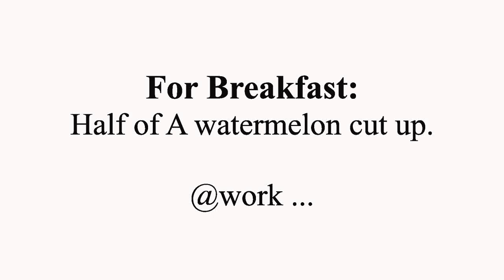Spelt pancakes II Plantbased lifestyle II eating healthy at work, #54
Back with another Plantbased Mini Vlog.